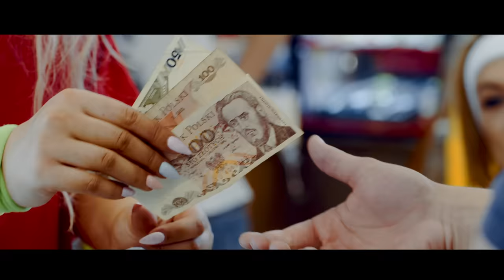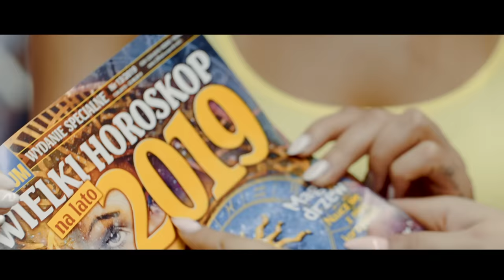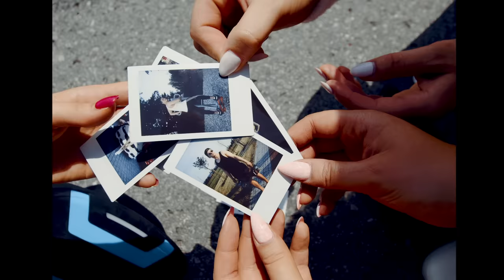TOP GIRLS - CO W SERCU MASZ (Oficjalny Teledysk)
Koncerty tel ; 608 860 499 , 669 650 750

- wszystkie hity Top Girls na jednej playliście! Baw się razem z nami!
- słuchaj, baw się i imprezuj przy największych hitach Disco Polo!

🔥Jeśli podobał się Wam teledysk zostawcie łapkę w górę 👍, mega pozytywny komentarz i udostępnijcie go swoim znajomym! :) Jest to dla nas bardzo ważne, ponieważ motywuje nas do robienia jeszcze więcej dobrej muzyki dla Was kochani! :)

Muzyka: Łukasz Sienicki, Marcin Książak
Słowa: Łukasz Sienicki, Marcin Książak
Wokal, mix & mastering: Andrzej Jorsz
⭐️ Szczególne podziękowania dla Wydawnictwa Muzycznego GREEN STAR MUSIC za wsparcie i pomoc w realizacji teledysku.

🎬 Producent: naszkonzept.pl
Asystent: Wacław Piech

Teledysk powstał przy wsparciu Skymaster Polska, producenta elektrycznych i odjazdowych desek, wrotek i hulajnóg.

Dziękujemy także Galerii Millenium Hall z Rzeszowa i
Delikatesom Sezam.

Ustaw utwór „Co w sercu masz” zamiast sygnału oczekiwania na połączenie!
Wyślij SMS: TG36 na numer 80833 (0zł).
Abonament:
reg. halodzwonek.pl